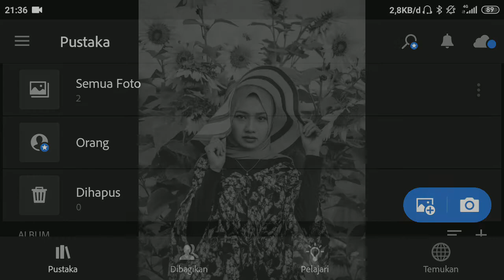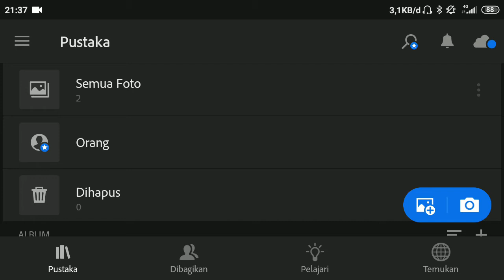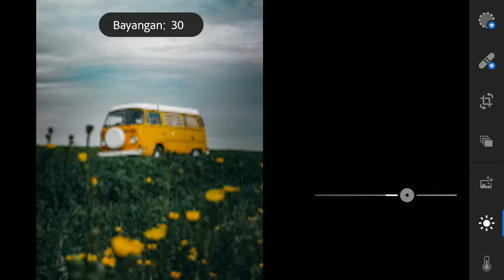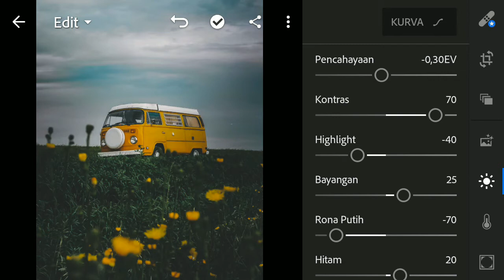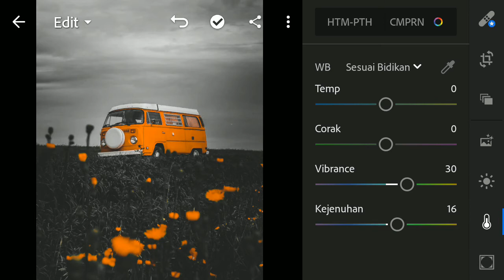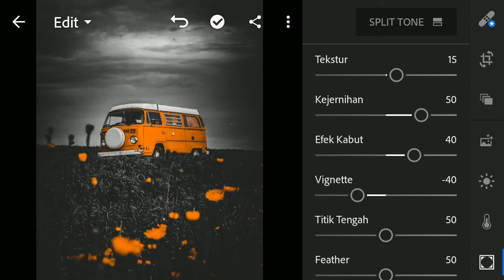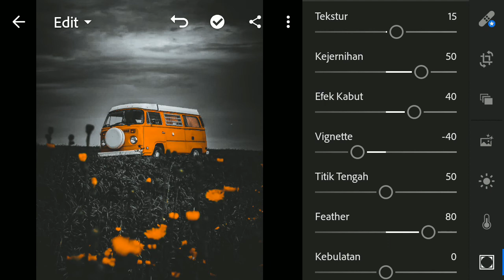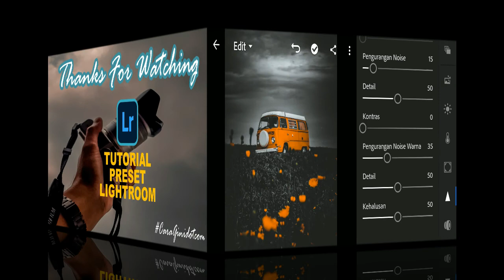Lightroom Mobile Preset | BLACK ORANGE | Tutorial Edit Foto Lightroom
Hallo Semuanya

Supaya Channel ini lebih semangat lagi untuk menyajikan Informasi yang bermanfaat dan menarik.
Beli Baju Polos disini ya